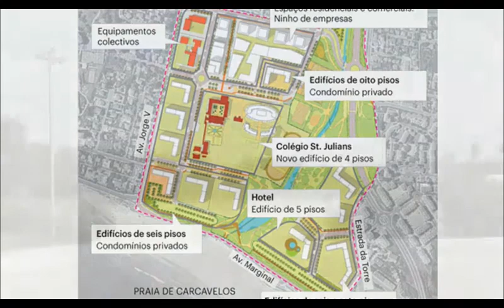Quinta Nova de Santo António (Quinta dos Ingleses)